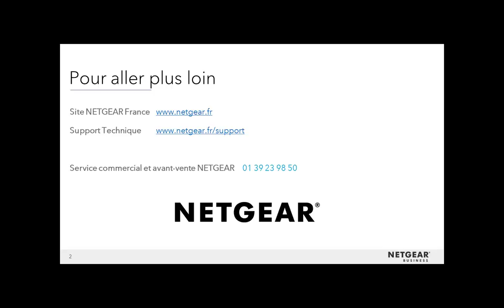Comment configurer la base Orbi pour connecter le Freebox Player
Ce tutoriel vous montre pourquoi et comment configurer le service IPTV pour votre Freebox Player.

Si vous avez besoin d'aide supplémentaire, vous pouvez vous connecter 24h/24, 7j/7, sur notre communauté d’entraide (en français) en allant
Si votre produit est sous garantie,  vous pouvez contacter le support technique au 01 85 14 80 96, du lundi au vendredi, de 9h à 18h (support téléphonique gratuit hors coût de la communication, selon coûts opérateurs).